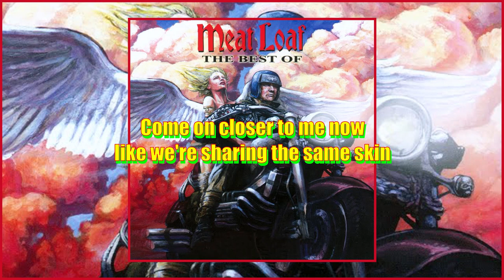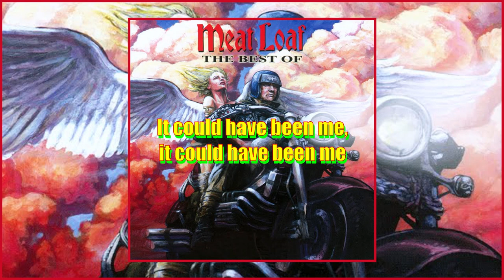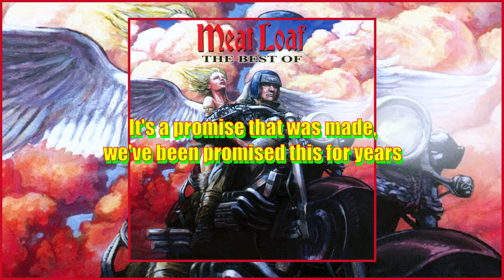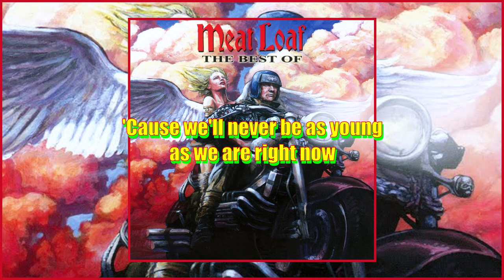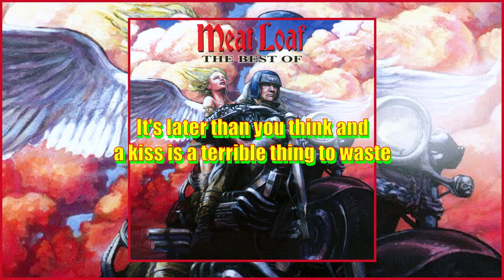Meat Loaf - A Kiss Is A Terrible Thing To Waste (Lyrics)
Songwriters: Andrew Lloyd Webber and Jim Steinman

R.I.P Michael Lee Aday (born Marvin Lee Aday; September 27, 1947 – January 20, 2022) aged 74
R.I.P James Richard Steinman (November 1, 1947 – April 19, 2021) aged 73